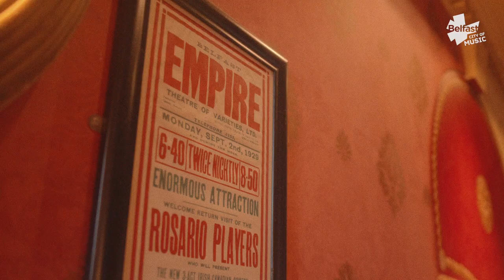Mick Flannery & Susan O'Neill share music memories of Belfast | OV x Belfast (UNESCO City of Music)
"I think the history of Belfast gives Belfast musicians subject matter to talk about, that other musicians don't have lived experience of."

Beloved duo Mick Flannery and Susan O'Neill reminisce on some of their favourite Belfast memories and give their thoughts on how Belfast’s unique spirit makes it such a special place to play live.

About Mick Flannery & Susan O'Neill
During the depths of lockdown, Mick Flannery and Susan O’Neill came together to create something special with their collaboration album ‘In the Game’. The record is a themed collection of songs about a couple’s coming together and falling apart. Released in autumn 2021, ‘In the Game’ hit number 2 in the Irish chart with the duo going on to a worldwide tour including a series of support slots for Phoebe Bridgers.

Follow Mick Flannery & Susan O’Neill

Thanks to Tiny Ark